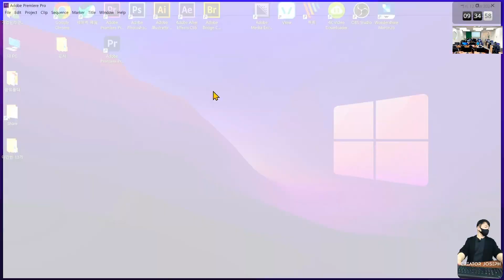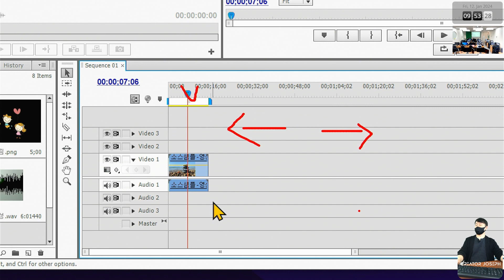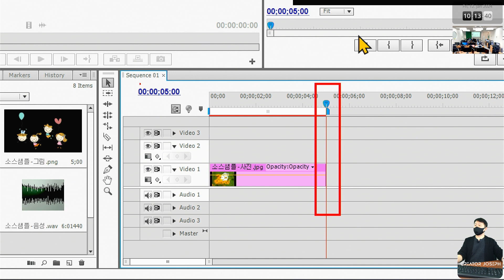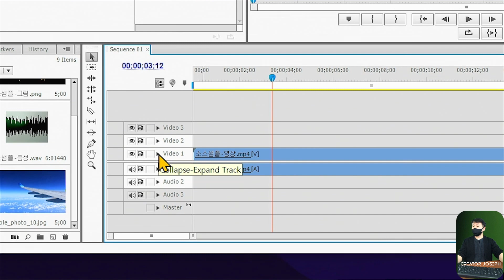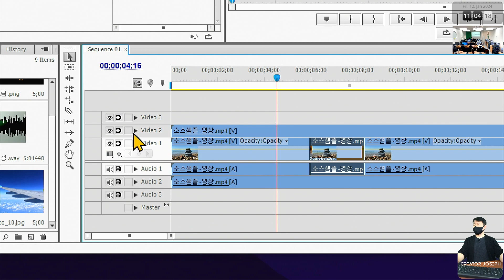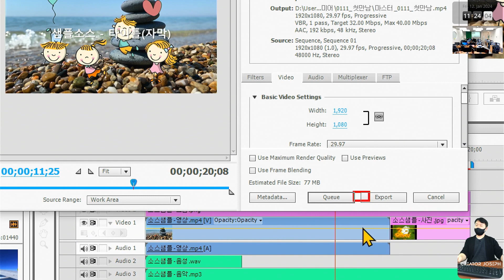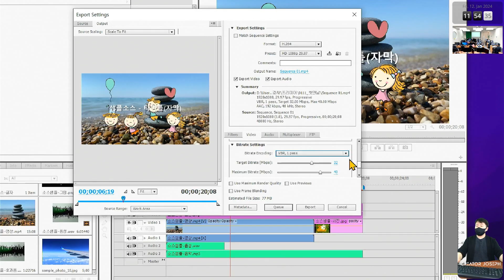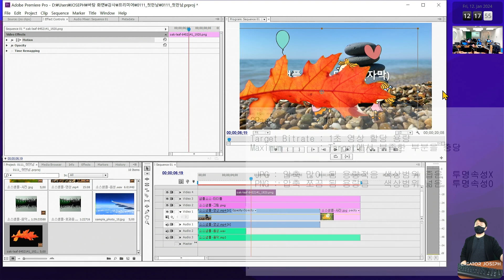유튜브영상제작과정 05일차: 프리미어 프로 타임라인 세부기능/재생제어/보기비율조절/이동, 인코딩 설정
본 영상은, 포항의 경북직업전문학교에서 실시하고 있는 국민내일배움카드 국비지원 교육 "유튜브 영상제작 과정(프리미어 프로 활용)" 의 오프라인 수업을 녹화하여 교육생들에게 다시 볼 수 있도록 제공하는 영상이므로 교육생 외 일반인이 보시기에 불편할 수 있습니다.

수업내용 (앞의 시간을 클릭하면 해당 내용을 바로 볼 수 있습니다)

 0:00:00 수업시작: 학습목표
 0:01:29 프리미어 프로젝트 불러오기
 0:02:14 프리미어 프로 기본 화면구성/기능
 0:07:24 타임라인 구성요소 및 세부 기능
 0:12:33 -- 재생정지/재생헤드 제어
 0:18:10 -- 보기비율 확대/축소
 0:22:51 -- 소스 배치/이동/삭제
 0:26:58 -- 타임라인에 올린 소스에서 보이는 구성 요소
 0:30:38 -- 소스 길이 조절

 0:34:37 프리미어가 어려운 이유

 0:36:23 중간 학습정리

 0:38:04 영상/사진소스 크기/방향 조절
 0:46:11 소스 분할하기 (Razor Tool, 단축키 Ctrl+K)
 0:57:05 소스 분할 삭제 후 이어 붙이기
 1:02:27 동영상 파일 만들기  (인코딩)
 1:19:58 마스터 또는 최종을 적는 이유

 1:22:11 인코딩 사용자 설정하기
 1:38:46 쇼트용 인코딩 설정
 1:41:04 주말 영상촬영 과제 이야기
 1:46:22 포토샵으로 배경 지운 사진을 프리미어에서 사용하기
 1:48:24 JPG/PNG  차이
 1:50:35 수업 끝

유튜브 영상제작 과정(프리미어 프로 활용)이란?

국민내일배움카드만 있으면 누구나 국비지원을 받아 교육에 참여할 수 있는 교육프로그램으로, 포토샵 기초와 프리미어 프로를 활용하여 영상을 만들고 유튜브에 올리며 관리/홍보 방법을 배울 수 있습니다.